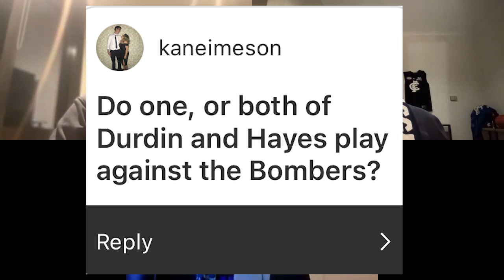Carlton VS Essendon Match Preview | Baggers Chat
Mitch, Ethan and Sam are together to discuss all things Carlton!

We preview our Friday night clash against the Bombers at the home of footy! We talk about some potential inclusions, with some interesting Key Match Ups to talk about for this contest. We hope to see a few of you there at the G on Friday!

Let us know what you think! We want to engage with all of our fans on a regular basis and always love to hear feedback and opinions!

And as always, Up The Baggers!